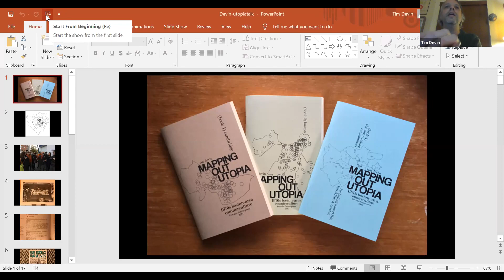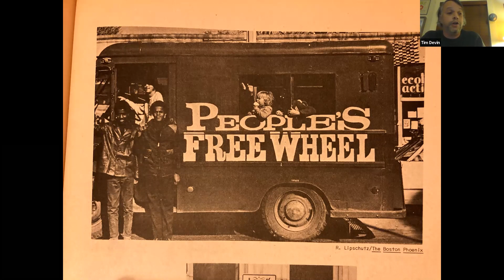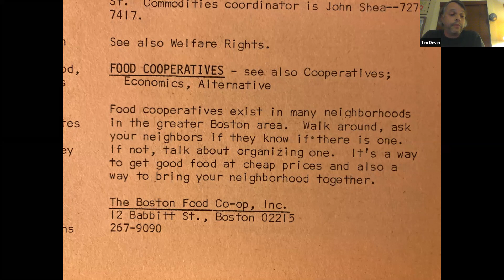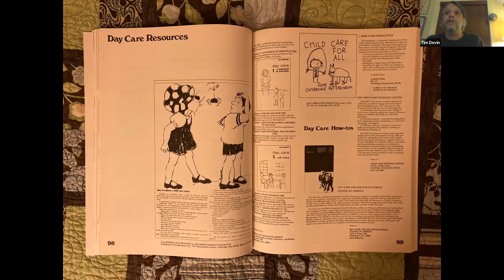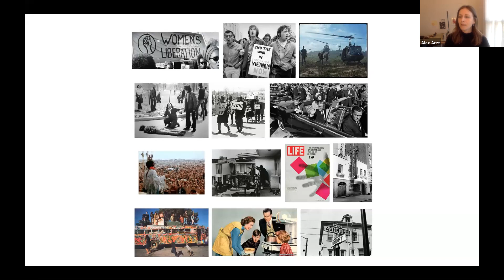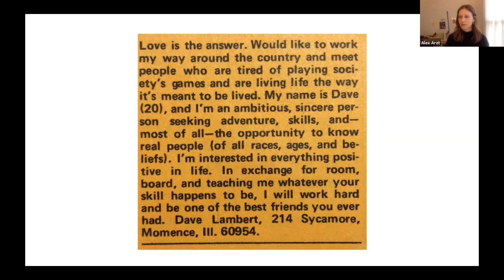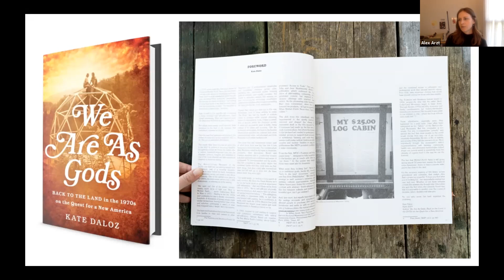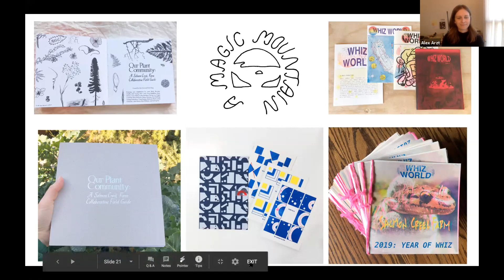Community and Utopia: A Conversation between Alex Arzt & Tim Devin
Alex Arzt and Tim Devin sit down with co-curator Paige K. Johnston to discuss their respective artistic practices, particularly three-volume artist books they each have in the exhibition “Recruiting for Utopia: Print and the Imagination" at Fruitlands Museum.

Alex Arzt is an interdisciplinary artist, researcher, and gardener based in Oakland, CA. Her publication, The Positions and Situations Project is a series of 100 letter correspondences between the artist and people who placed classified ads that were called “positions and situations” in 1970s back-to-the-land magazines.

Tim Devin is a community maker, researcher, and librarian based in Cambridge, MA. His Mapping Utopia series provides glimpses into counterculture in 1970s the Boston area, based on his research into countercultural directories and magazines. Devin has led walking tours through Cambridge and Somerville related to this history. Each project focuses on community through studying how people in the 1970s envisioned it.

About Fruitlands Museum
Fruitlands Museum, a property of the Trustees since 2016, is a historic, natural, and cultural destination in Harvard, MA. Founded in 1914 by author and preservationist Clara Endicott Sears, the Museum takes its name from an experimental utopian community that existed on this site in 1843 and was led by Transcendentalists Bronson Alcott and Charles Lane. Fruitlands is dedicated to New England history, art, and nature, and its collections include: The Fruitlands Farmhouse, The Shaker Gallery, The Native American Gallery, and The Art Gallery. It is located on 210 acres of land with panoramic views of the Nashua River Valley, including 2.5 miles of meadows and woodland recreational trails.